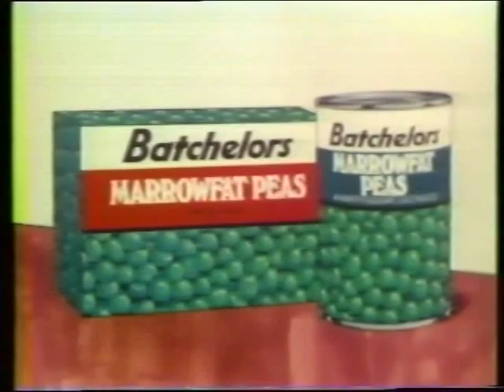Batchelors - Peas - Dinner in the good old days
Old Irish TV Advert from Batchelors featuring Barney and Beany